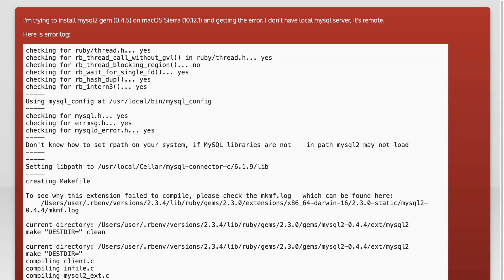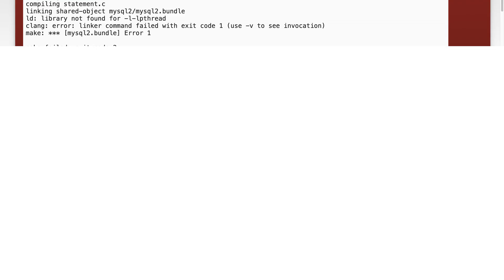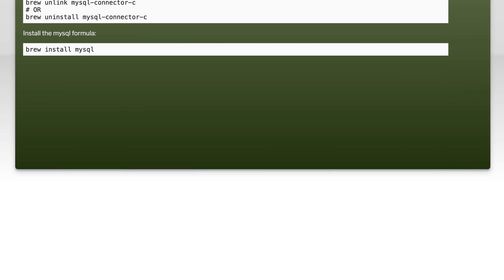Install mysql2 gem on macOS Sierra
mysql: Install mysql2 gem on macOS Sierra

Related to: mysql, ruby-on-rails, ruby